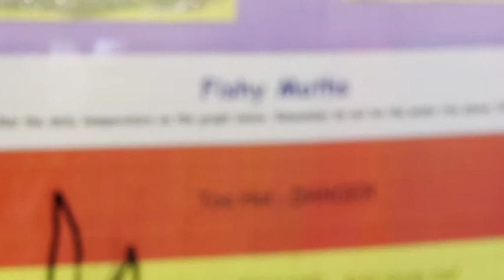Clyde in the classroom, on Live at Five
Jennifer Reoch visits her old primary school, Blairbar Primary in the South Side of Glasgow where one classroom will raise baby trout tadpoles for 6 weeks before releasing them into a local burn.

Jennifer talks to primary teacher, Jillian Brown and Gemma Jennings from the Clyde River Foundation  about how this project educates the children.